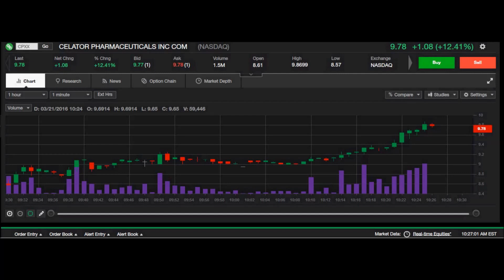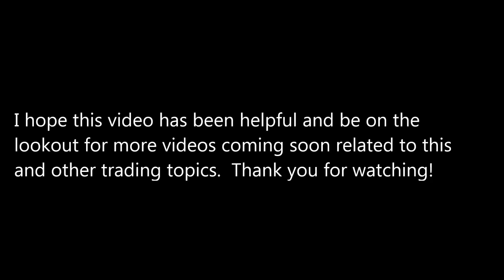Live Stock Chart: CPXX 3/21/2016 Nasdaq Stock 1 Minute Chart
In this short video, I will show a screen shot of a live 1 minute duration chart for CPXX, on 3/21/2016.  This is good for reference and to see how a chart will react and play out in a live situation.  Chart replay speed has been sped up x4 for faster viewing.